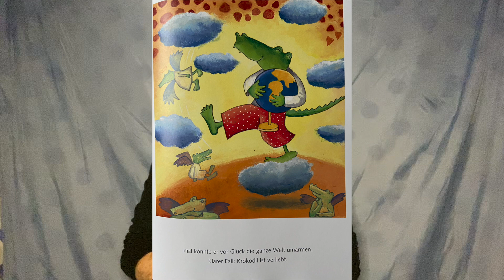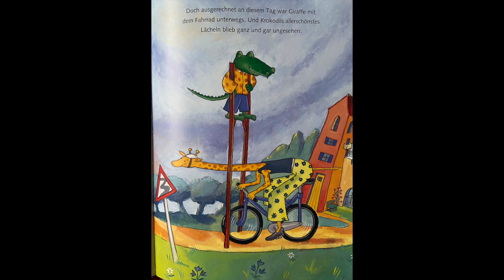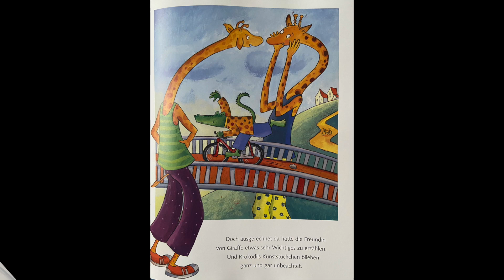27.ÖGS-Buch "Ein kleines Krokodil mit ziemlich viel Gefühl" Daniela Kulot